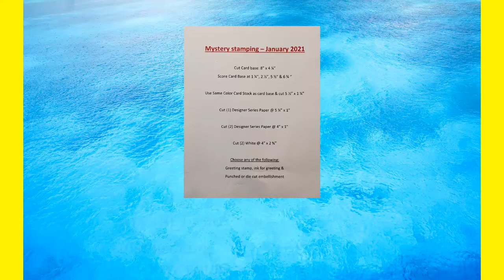Stampin Up Mystery Card Challenge January 2021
Hello Card Makers!  Todays video is my Stampin Up Mystery Card Challenge January 2021.  Lets have some fun and do a Mystery Card together.  I would love to see what you come up with.

Mystery stamping – January 2021

Cut Card base: 8” x 4 ¼”
Score Card Base at 1 ¼”, 2 ½”, 5 ½” & 6 ¾ “

Use Same Color Card Stock as card base & cut 5 ½” x 1 ¼”

Cut (1) Designer Series Paper @ 5 ¼” x 1”

Cut (2) Designer Series Paper @ 4” x 1”

Cut (2) White @ 4” x 2 ¾”

Choose any of the following:
Greeting stamp, ink for greeting &
Punched or die cut embellishment

Place a Stampin' Up! order:  NoreenBrungardt.Stampinup.net
Watch all my Videos:  JoyofCards.com

Host Code:  BTG6UT4K

First Crack at my Retired Products:
Since I am a YouTuber I do not do videos on products that you can't buy so I sell them as soon as they retire.  I like to give deals and sometimes give you a little freebie in your package.

Free Catalogs:
Get on my mailing list and get a free catalog when they come out.  I have both the new 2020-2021 catalog and the January 2022 catalog.

Here's all my information:
Noreen Brungardt - Stampin' Up! Demonstrator
Joy of Cards, LLC
Order Direct Stampin' Up! - NoreenBrungardt.Stampinup.net

Flower & Field 12" X 12" (30.5 X 30.5 Cm) Designer Series Paper [155223] $0.00